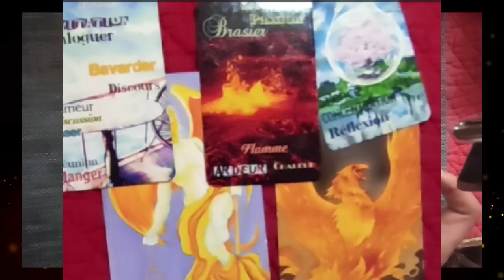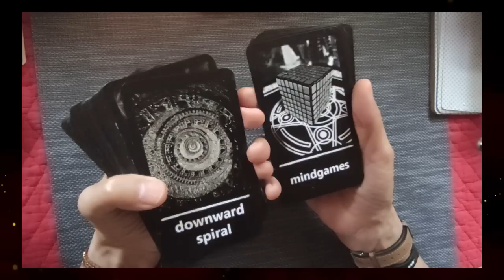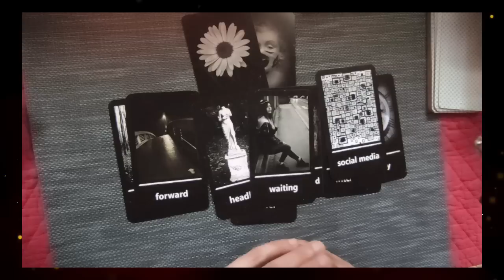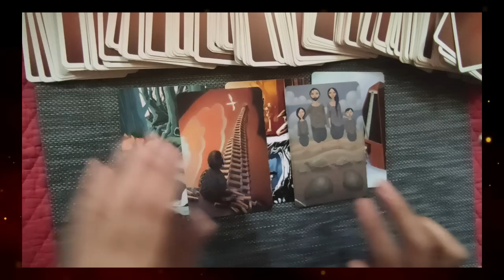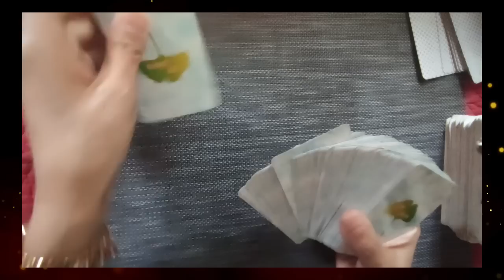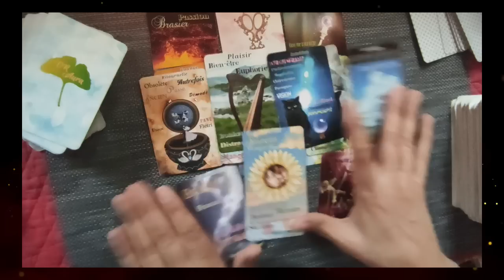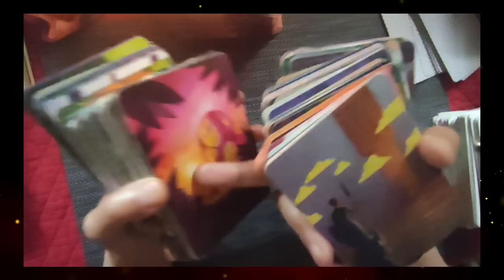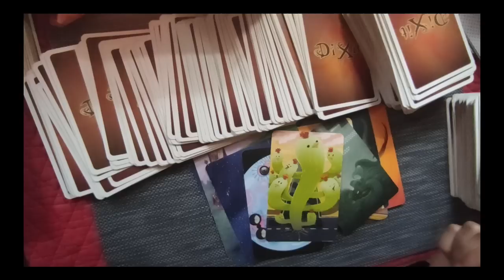🃏tirage162 les banlieues s´embrasent ( Or Aura, magic mirror, dixit, Divinactu)